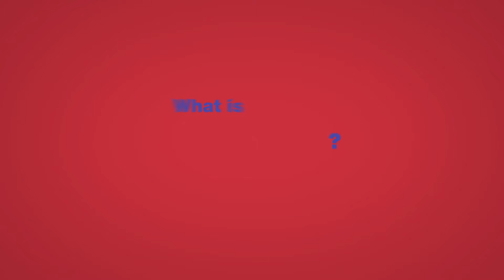WIC PR - Alabama WIC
WIC is a Nutrition Education Program for women, infants and children. WIC provides healthy foods for families, from pregnancy through preschool. Call the WIC Program today at 1-888-WIC-HOPE to see if we can help.